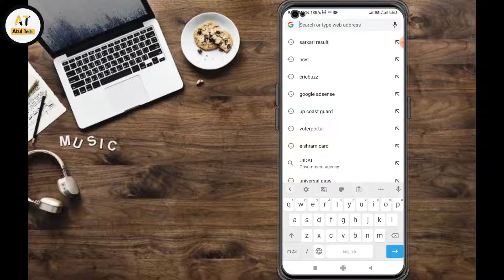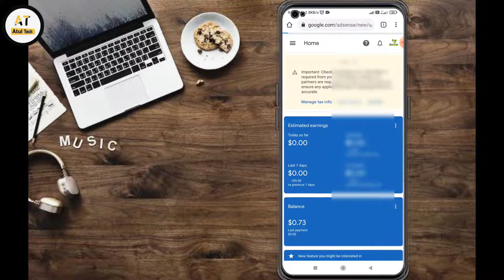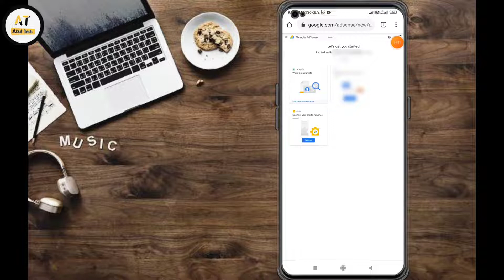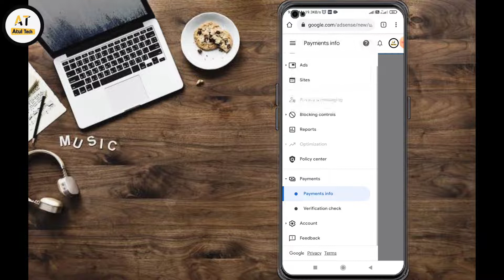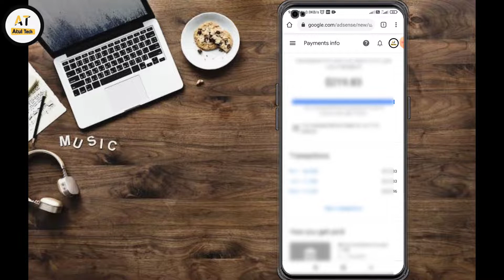🔥🔥Google Adsense Account New Enterface ||बिल्कुल भी ना घबराएं || Google Adsense New updates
🔥🔥Google Adsense Account New Enterface  ||बिल्कुल भी ना घबराएं ||  Atul Tech

Hi friends

दोस्तों आज हम इस वीडियो में बताएंगे गूगल Adsense जो न्यू अपडेट आया है या जो न्यू इंटरफ़ेस आया है तो उसी के बारे में बात करेंगे और साथ ही बताएंगे कि उसका solution क्या है तो वीडियो को शुरू से अंत तक देखना वीडियो में ही स्टेप बाय स्टेप बात करेंगे

AdSense account
When does Google AdSense update balance
Google announcement today
AdSense policy violations
AdSense policy kya hai
AdSense approval Policy
Google AdSense update 2022
Google announcements 2022
How to get Google AdSense approval in 2 minute
Google AdSense update payment

like shear comment

thanks for whaching